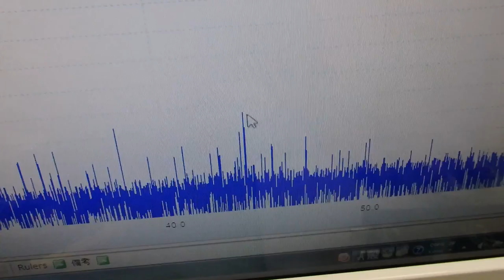メガヘルツの超音波発振制御プローブ ultrasonic-labo